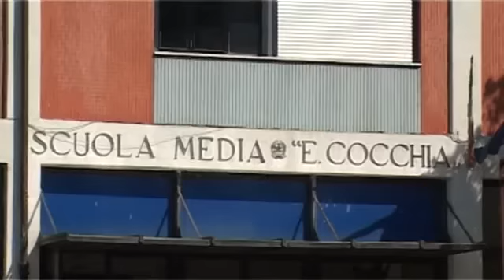CASO "COCCHIA", LA PRESIDE RASSICURATA: DOMANI I CERTIFICATI PUBBLICI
Il rischio vulnerabilità non è quello di agibilità. La Dirigente dell'Istituto incontra i tecnici del Comune e riceve rassicurazioni: si va verso la normale riapertura. Tanto rumore per nulla ? Secondo la Preside Mauriello si nascondono altri fini dietro il dibattito...